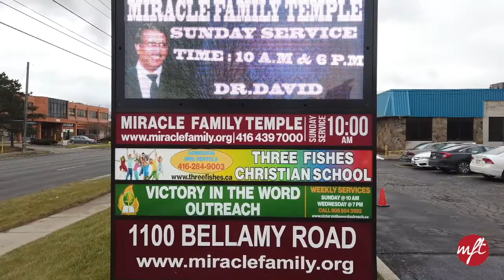Jehovah Jireh | Sam Nathis | Benny Joshua | MFT Canada